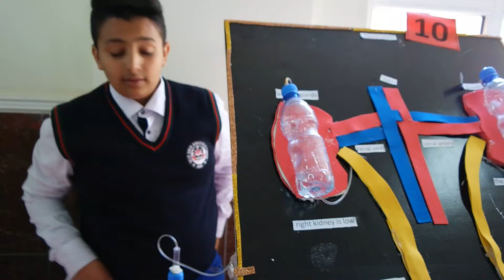TIS "The Urinary System"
The Urinary System_ Science & Math week 2018